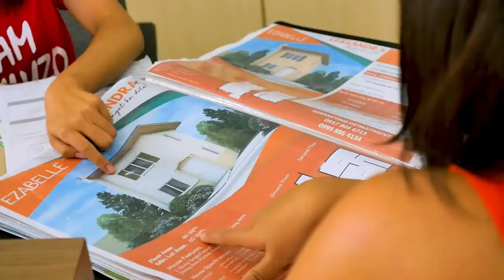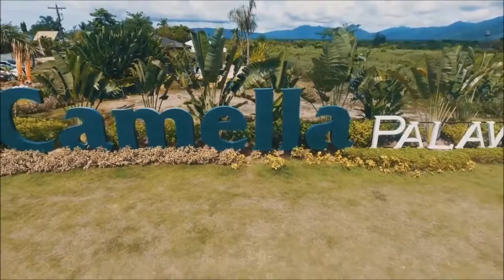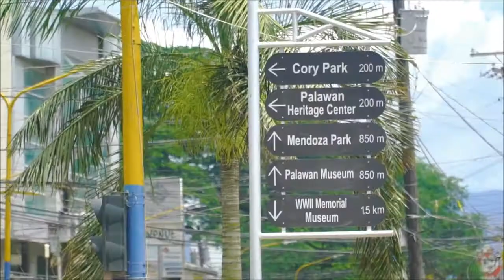CAMELLA HOME-OWNERS REVIEW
Gaano kaganda manirahan sa Camella?